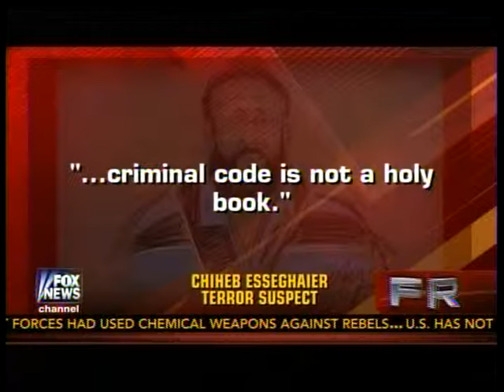Iran Responds "Canadian Train Route Terrorist " !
Iran ,Responds ,Canadian ,Train ,Route ,Terrorist in ,Court ,Fox News Channel ,Politics ,News ,Report .